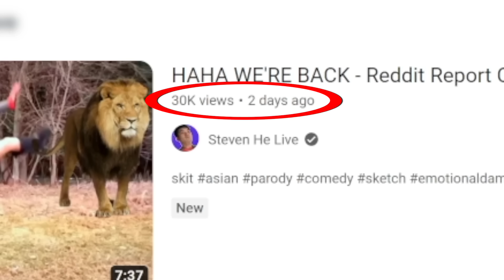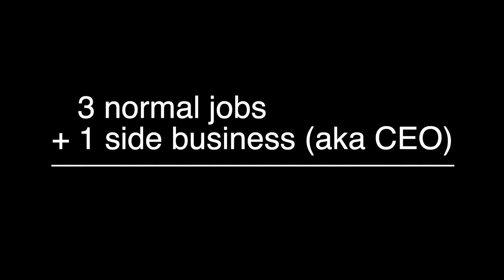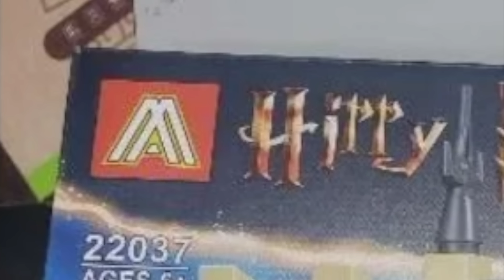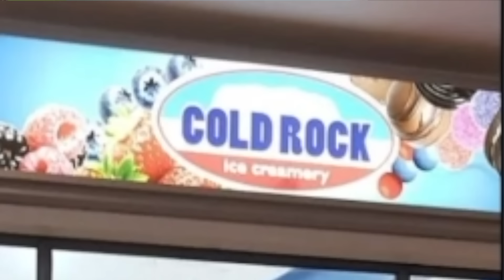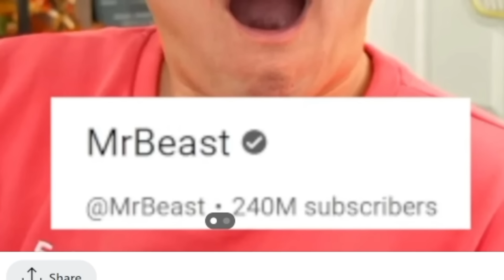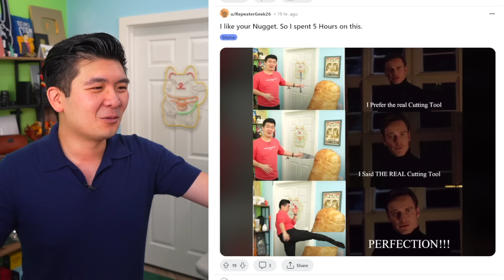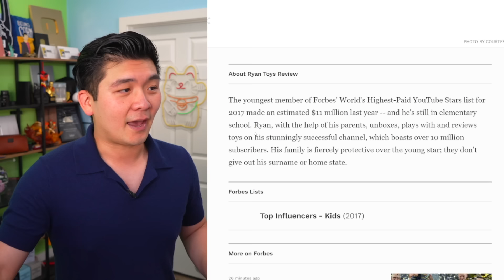When you realize you're a FAILURE - Reddit Report Card #25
And he's only 12 years old... *emotional damage*